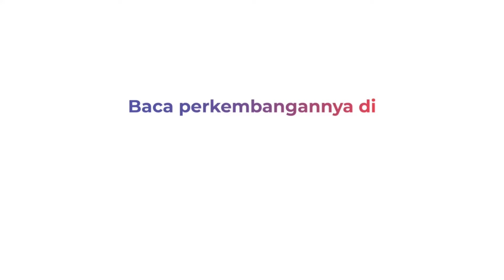Sapi Kurban dari Jokowi, Ma'ruf Amin, hingga Megawati Disembelih di Masjid Istiqlal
Masjid Istiqlal melakukan penyembelihan terhadap dua hewan kurban milik Presiden Jokowi dan Wapres Ma'ruf Amin, Selasa (18/6). Penyembelihan dilakukan di Rumah Pemotongan Hewan (RPH) Masjid Istiqlal

Para petugas memulai pemotongan dari sapi jenis Simental milik Jokowi. Tak ada kesulitan saat sapi milik Jokowi tersebut akan disembelih. Pemotongan kedua dilanjutkan dari sapi Limosin milik Wapres Ma'ruf Amin

Setelah disembelih, sapi-sapi itu langsung dikuliti dan dipotong menjadi bagian kecil untuk dibagikan kepada masyarakat. Masjdi Istiqlal juga akan memotong sapi milik Prabowo Subianto Gibran Rakabuming hingga Megawati Soekarnoputri hari ini